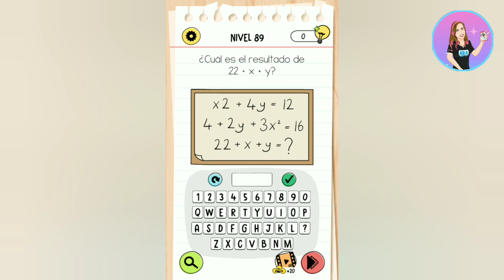Brain Test 4 Solución Nivel 89: ¿Cuál es el resultado de 22 + x + y?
Créditos/Credits:
Música/Music: Balloon